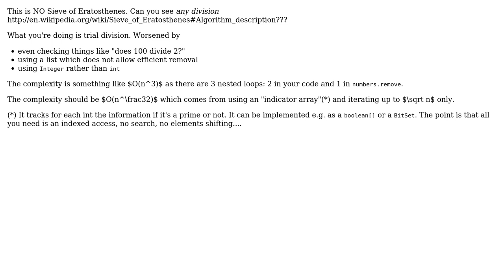Code Review: Sieve of Eratosthenes to print prime numbers in a given range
With thanks & praise to God, and with thanks to the many people who have made this project possible! | Content (except music & images) licensed under CC BY-SA | Music | Images & others | With thanks to user maaartinus user Dhrubojyoti Bhattacharjee and the Stack Exchange Network Trademarks are property of their respective owners. You are responsible for your own actions.